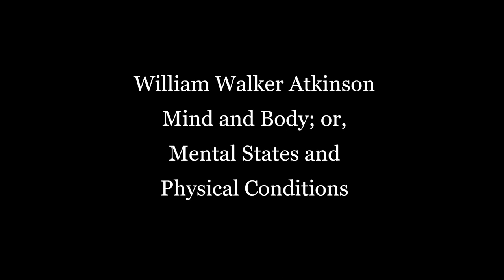William Walker Atkinson - Mind and Body (or, Mental States and Physical Conditions)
Created with Balabolka, CereProc "Jess", and the default Windows 10 Video Editor using text provided from Gutenberg.org.

(default Windows 10 Video Editor)